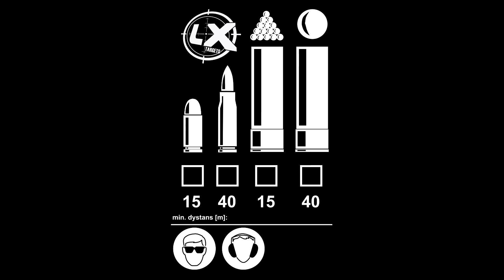LX TARGETS - Cel FBI - 3 STOPOWY STOJAK - OCHRANIACZ DRENA - Cele strzeleckie